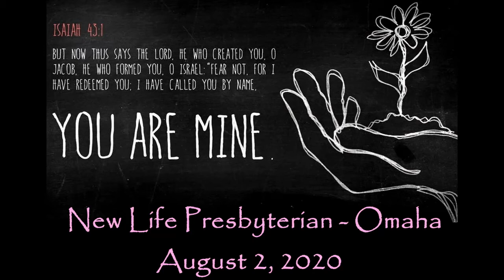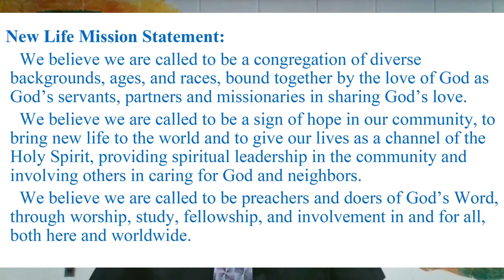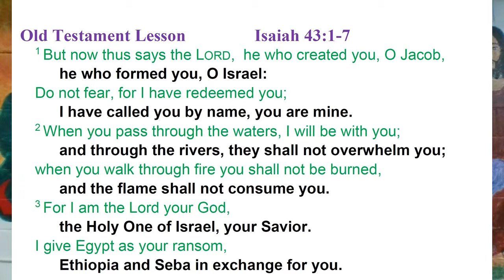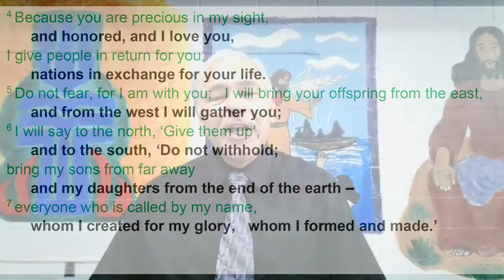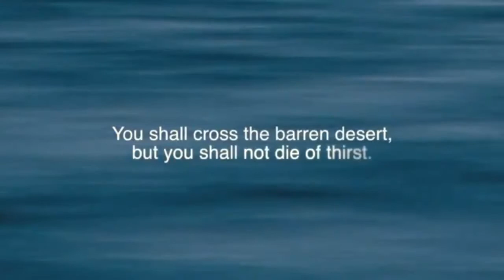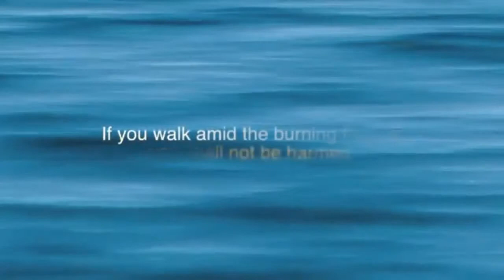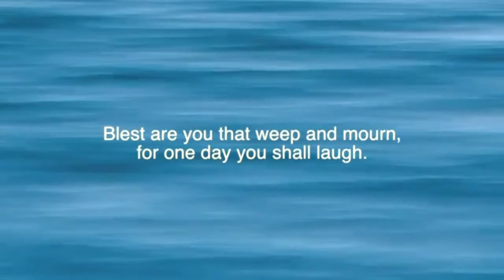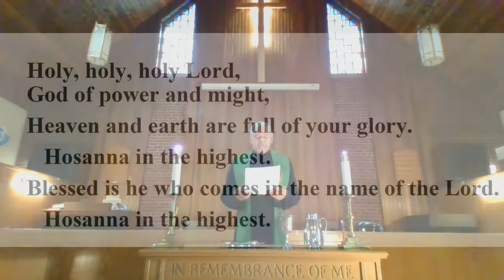New Life Presbyterian Omaha, Nebraska August 2, 2020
Isaiah 43:1-7   "Be Not Afraid"
Rev. Dwight T. Williams